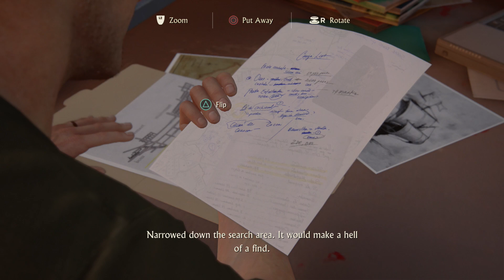Let's Play - Uncharted: A Thief's End - Part 4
Drake's a salvage worker and all the sudden cares about permits and being ethical? NOOOOOOOO